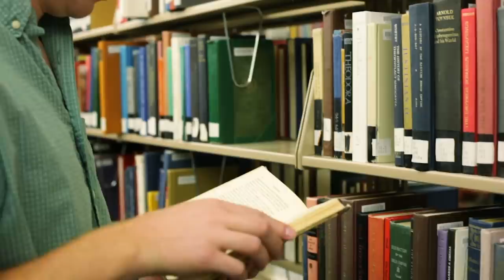Amazing story of a ruler who is still ruling his country | urdu cover documentaries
Writer : Husnain tayyab
Produced by : Talha Labib
Directed by : Syed Karar Abbas
Voice Over : Majid Malik
S.E.O :  Zain Mehmood